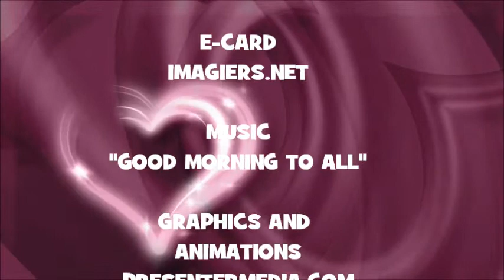¡FELIZ CUMPLEAÑOS KRISTI!